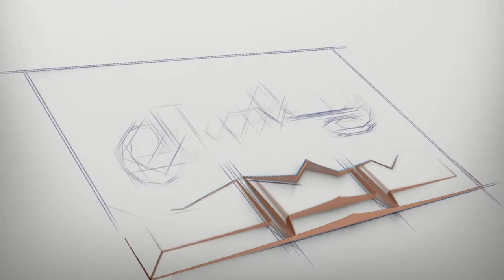Unpacking Software, Episode 2: Broadcom squeezes VMware, and Avast needs to rethink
Join our monthly livestream, Unpacking Software to hear about the latest news, gossip, and opinions on packaging, software deployment and lifecycle management!